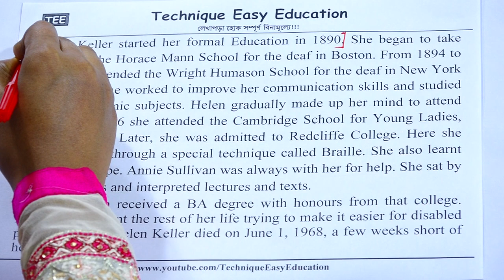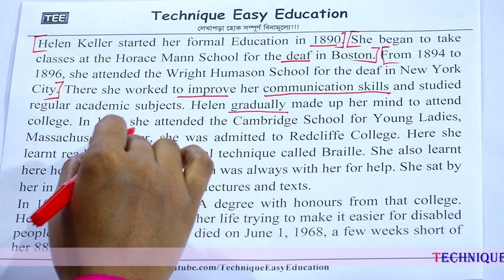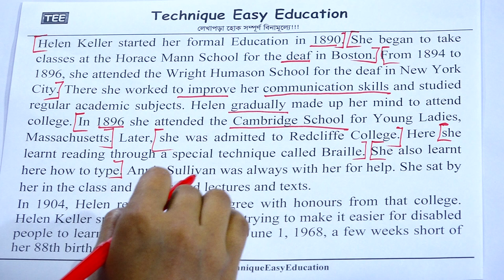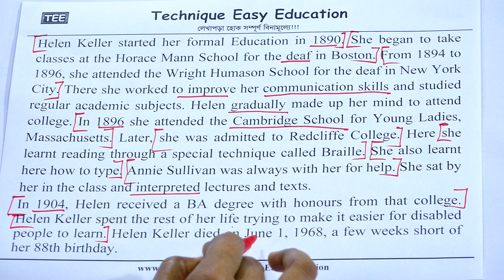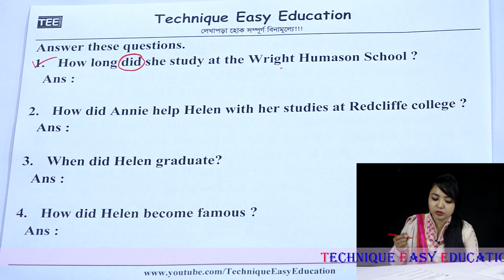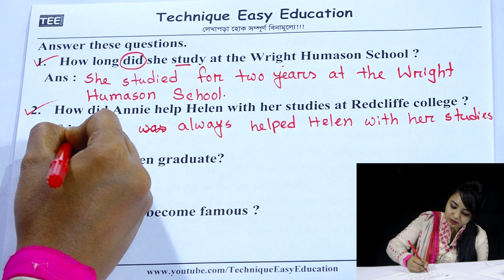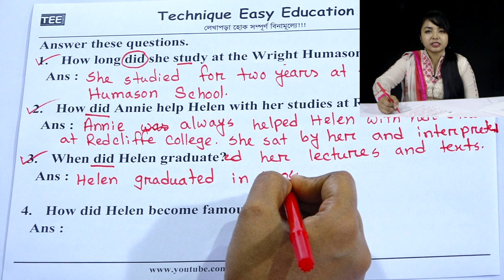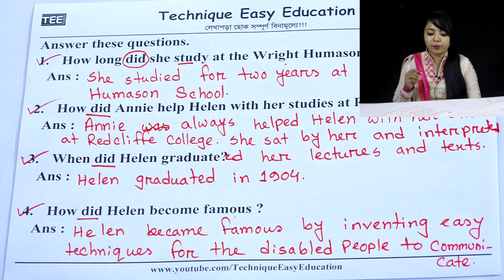3. Seven English 1st Paper Unit 5 Lesson 4 || Class 7 English || Helen Keller (2)